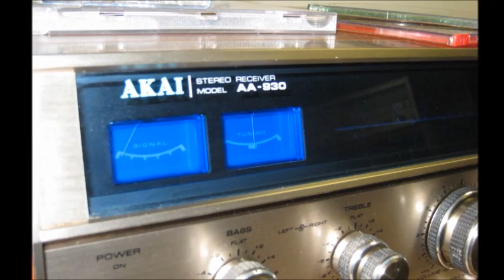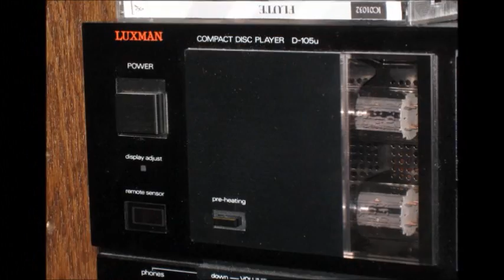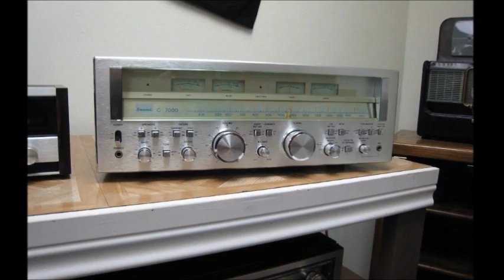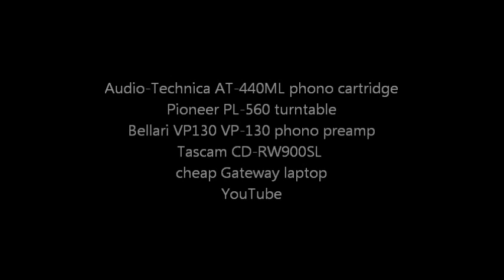Dallas Vintage Audio